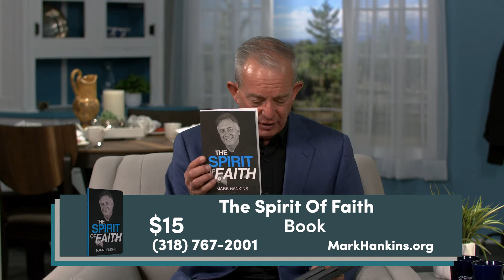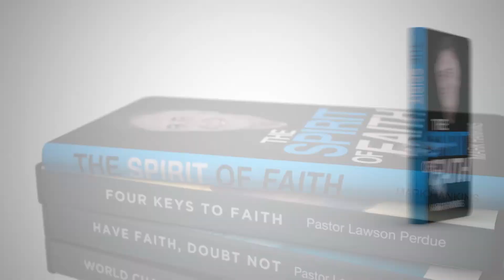World Changing Faith I - Lawson Perdue - Grace For Today - 09-05-2022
Join us as Pastor Lawson continues his series on faith with his teaching entitled, "World Changing Faith."  Today is Labor Day, as such, our offices are closed today!  Happy Labor Day!